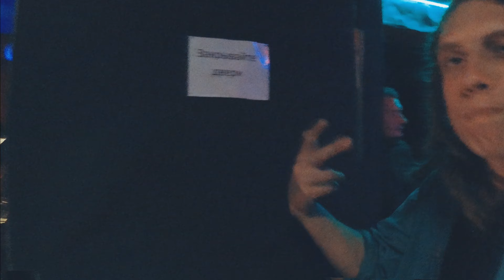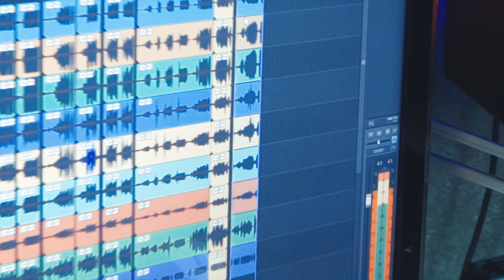Небуhigh Лайв видео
Недавно с ребятами из команды НЕБУHIGH! записывали новые и старые темы гаражом. Было кайфово поработать с хорошим исходником, который мы сами получили. В запись живьем, есть особый шарм, вайп)) Кроче чекайти видосик и слушайте музыку которая получилась.